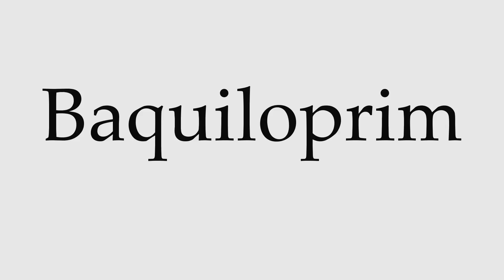How to Pronounce Baquiloprim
This video shows you how to pronounce Baquiloprim